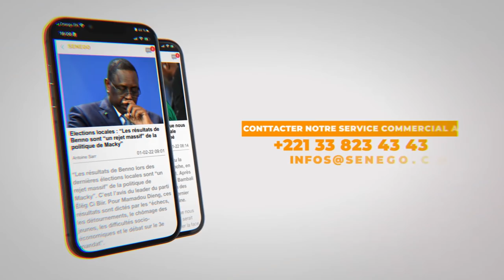Urgent : Affaire Wally Seck et Ndiaga Ndour, les turcs brisent le silence ? (Senego TV)